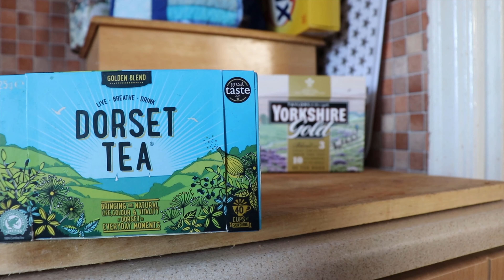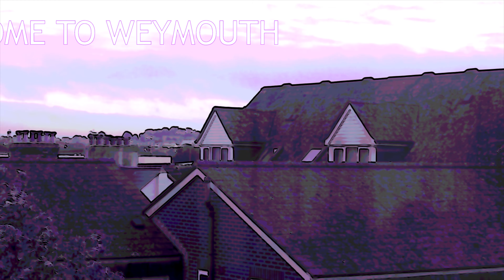Big Time Obsessions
Sometimes the doggo gets obsessed with new things, and by sometimes i really mean, ALL THE GOD DAMN TIME
HUGE thanks to all my Patrons!
PawFurs
Jose Aguierre – Silver
Lucky – Silver

Fanboys
Kristopher Brook Wesselmann, HuntressDarkmoon, Bear Sinith, Beakbringer Stargazer, Deyzuna, Rico Husky, Hiyu, GERTY, Anemos, Vanguard Skylar, Boomer & F-150, Paradox, Moonraiser, Sniff Wuff, Ricky Kozlowski, HuntressDarkmoon

BasicFurs
Heathcliff Ekore, Carl Johannes Huglen, David Hulse, Prism Puppy, Diaqueatous, Mystic Mallachi, Cyus, Muffin578, Hey Esker!, Quarrantine, HappyHoshi, Nabuz, Heidi Schoessler, Mimik Wulfborne

PeasantFurs
Cobalt Cougar, Kristen V, Jake Doberman, Birdy The Gryphon, Taeliou Wolf, Forestfox, KoumoriMisa, Arefly, TonyToby, Rei Moonwuff, Dal Wolfenden, Umbra Vulpes, Tuskyn, John Benson, Max The Raccoon, steamworks, Steve Whitcher
For more top quality (yeah right) content